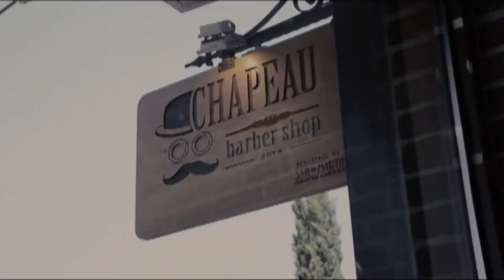Sen Martin. Il tuo stile, il nostro design